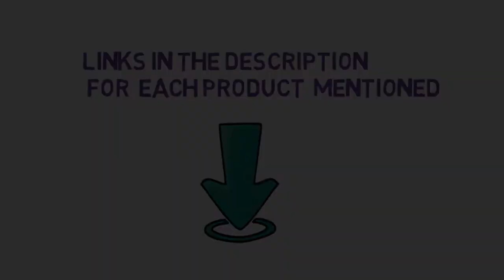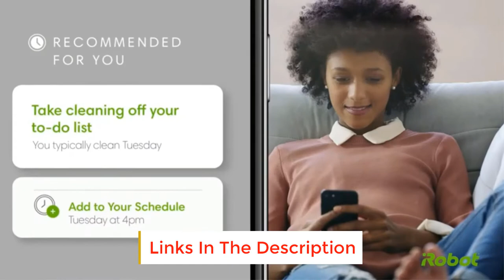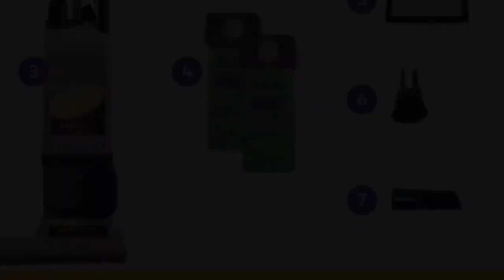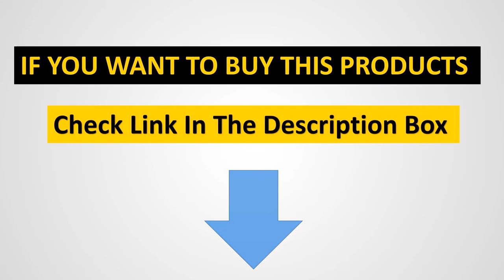✅Top 5 Best Self Propelled Vacuum Cleaners 2021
📌Product Link📌: “ad”
1. Shark Vertex Upright Vacuum.

2. eufy Vacuum Cleaner.

3. iRobot Roomba 960 Robot Vacuum.

4. ProTeam  Vacuum Cleaner.

5. Oreck Elevate Upright Vacuum.

Hey guys in this video we are going to be checking out the Best Self Propelled Vacuum Cleaners. You Can Buy Right Now. We made This List Based On Our Personal Opinion and hours of research & we have listed them based on the type of features and Price. We have Included options for every type of user so whether you are looking for the best budget.

Who makes the best self propelled vacuum cleaner?
What is the easiest vacuum to push?
Are there any self propelled vacuums?
Does shark make a self propelled vacuum?
Is the Shark Navigator self propelled?
Is the shark rotator self propelled?
How do I fix my shark vacuum?

      owners.